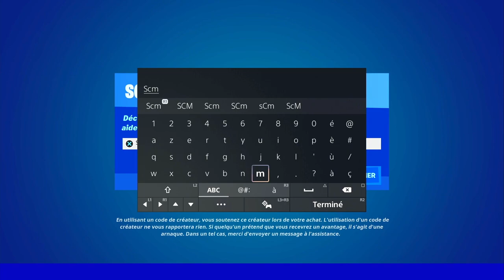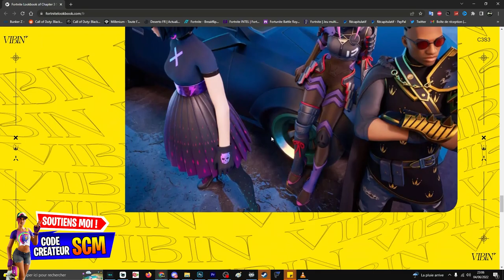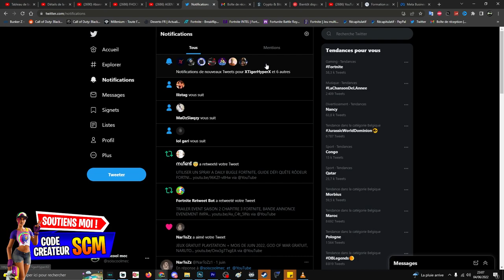LES SKIN DU PASSE DE COMBAT SAISON 3 FORTNITE, PRÉSENTATION SKIN PASSE DE COMBAT SAISON 3 CHAPITRE 3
Lien du site internet des skin du passe de combat saison 3 chapitre 3 fortnite :

▬▬▬▬▬▬▬ • BIENVENUE 😍 • ▬▬▬▬▬▬▬

▬▬▬▬▬▬▬ • PARTENAIRES 💪 • ▬▬▬▬▬▬▬

👉StealthGamer:
"SOISCOOLMEC"
"STRIKESOISCOOL"

TikTok "SoisCoolMecYTB"
👻Snapchat "soiscoolmec"

.▬▬▬▬▬▬▬ • TOP DON 💰 • ▬▬▬▬▬▬▬

▬▬▬▬▬▬▬ • MUSIQUE OUTRO 🎵 • ▬▬▬▬▬▬▬